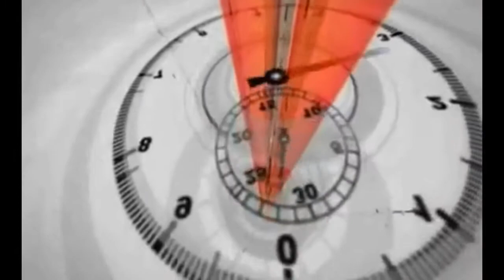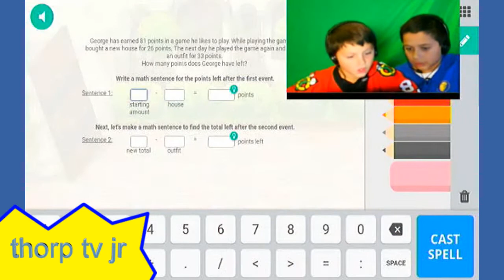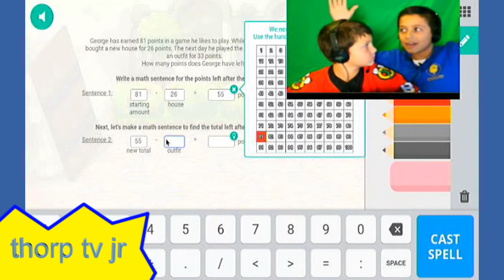Thorp TV: 11/17/17